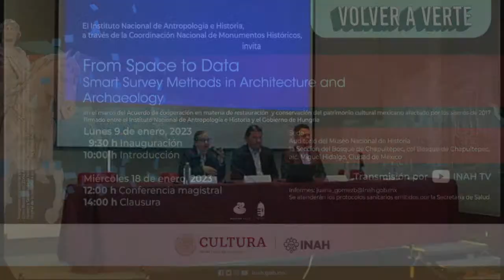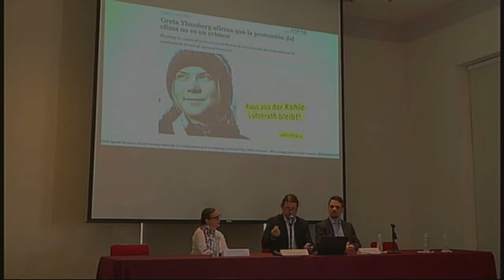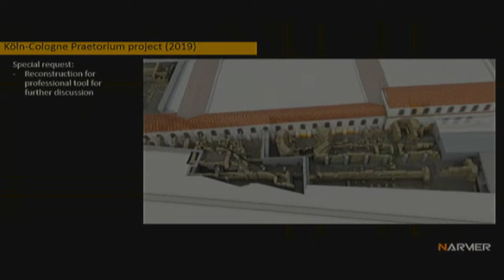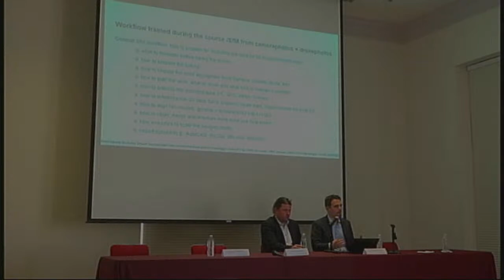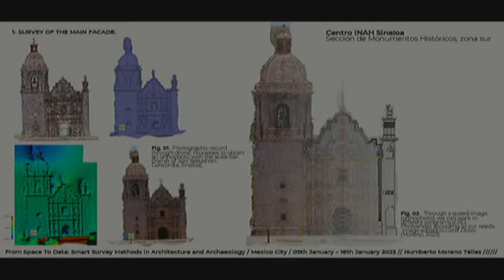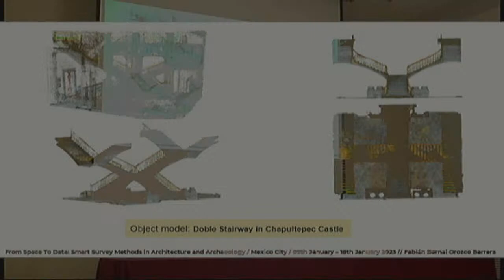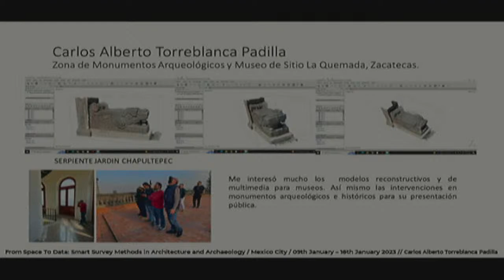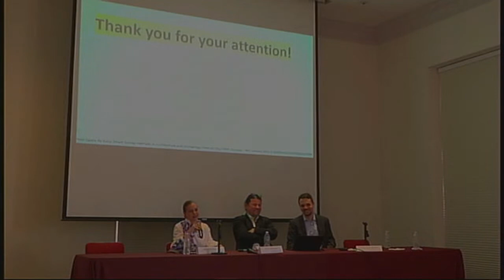From Space to Data: Smart Survey Methods in Architecture and Archaeology. Clausura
From Space to Data: Smart Survey Methods in Architecture and Archaeology.

Clausura y conferencia magistral.